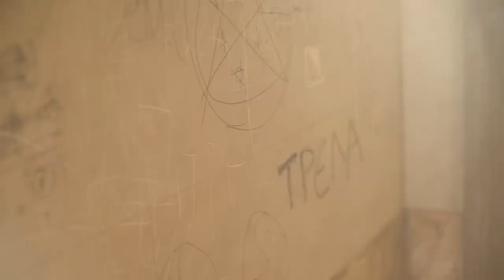Youri - Chute Libre (Prod by Asot.One)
Music produced by Asot One
Sound Fx by DaRealright
Rec & Mix : Ibo Studio
Master by Yves Roussel

Shot and Edited by Eva Wang

• Youri •

Paroles :

J’pense à nous deux mais c’est trop tard
Pourquoi on s’meurt je sais que j’ai tord
Et puis j’oublie, me tape une barre
Me dis que je m’en beurre bientôt je serai mort
Face à la vie, j’baisse pas les bras
Jure sur ma mère j’ferai des efforts
C’est beau d’être libre mais j’suis pas bête
Si j’bute un homme, j’ai mes raisons
J’suis qu’un connard moi j’ai pas l’envie,
J’ai pas l’temps d’aider les autres
Mais ferme ta gueule toi t’es pas l’seul
À avoir du poids sur les épaules
J’remplis ma feuille de molécule
T’envoies ta teub sur les réseaux
Y’a plus grand chose sous l’opercule
J’perds des neurones et des frérots
J’ai musclé mon bras droit, j’ai musclé mon pénis
Avec mes boules, mon braquemart elle jouait au tennis
On s’fout d’savoir vraiment si t’adhères au délire
J’ai des frérots plus jeunes qu’on déjà beaucoup d’rides
Mais nos daronnes sont des battantes et on s’relève face aux coups durs
Certaines blessures jamais ne s’ferment
Du coup on compte sur nos coutures
Du coup on ponce sur nos boutures
Chaque jour notre passé nous hante
Du coup on s’concentre sur le futur
J’ai fumé mon trois grammes
J’ressens plus mon mépris
Quand j’ai fait jouïr ma femme
J’ressens moins son désir
Et fuck paname, ça pue
J’veux voyage sur des îles
J’cache la larme qui coule en public
J’me sens toujours en chute libre
À coup sûr la soumission c’est suicidaire
J’crois que y’a pas beaucoup de mystère que j’éluciderai
J’étais petit, j’pensais que si j’pars j’ressuciterai
Mais j’ai vu vite fait qu’la vie c’est du vite fait
C’est court comme une biffle
Mais j’ai vu vite fait qu’la vie c’est venu vite fait